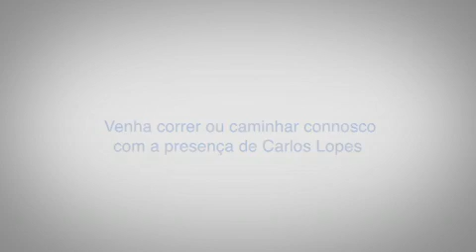Controle a Diabetes Agora 2010